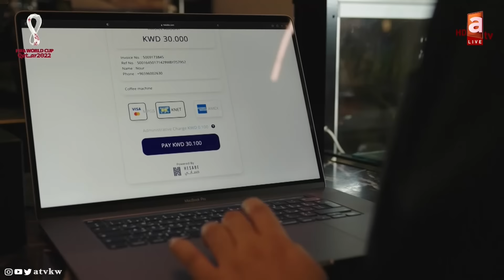مونديال_العرب | المغرب يقترب من الحلم .. هل ظلمت وسائل الإعلام كريستيانو رونالدو ؟!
المذيع: عبدالله مال الله | الرواد : سمير عبدالرؤوف- سليمان عبدالغفور - محمد سهيل - مبارك الحسيني

تطبيق